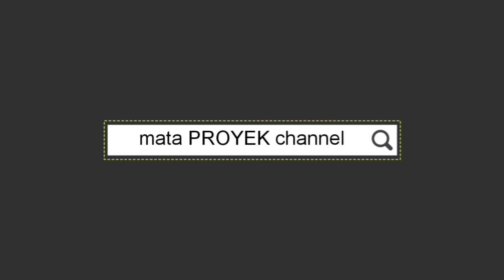Jarang diketahui ini dia Stadion Stadion di Liga Kroasia Musim 2019-2020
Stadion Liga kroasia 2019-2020